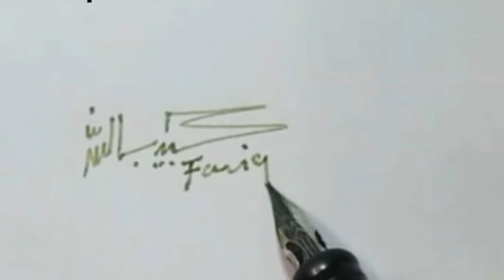Mustafa amin name signature style | vedio mustafaamin |signature idea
اپنے نام کومینٹ کریں اپکا سیگنیچر بنا کر اسی چینل پر اپلوڈ کر دینگے.

any name signature search my YouTube channel thanks

اپنے نام کا خوبصورت سیگنیچر چیک کرے